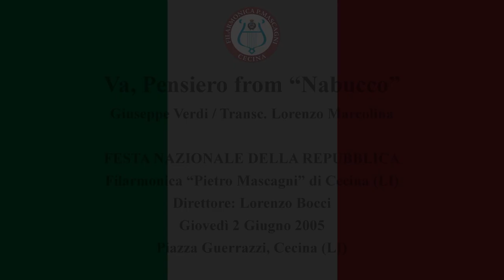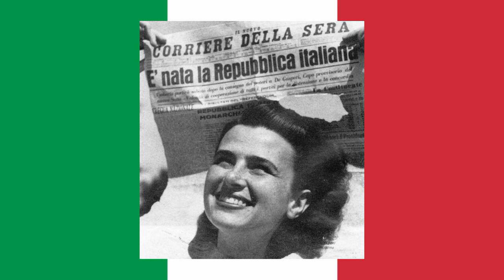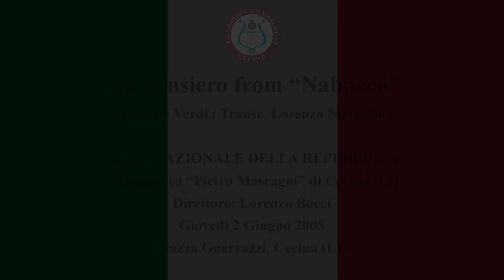Va, Pensiero from "Nabucco" - G. Verdi/Transc. Lorenzo Marcolina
FESTA NAZIONALE DELLA REPUBBLICA
Filarmonica “Pietro Mascagni” di Cecina (LI), Direttore: Lorenzo Bocci
Giovedì 2 Giugno 2005 - Piazza Guerrazzi, Cecina (LI)